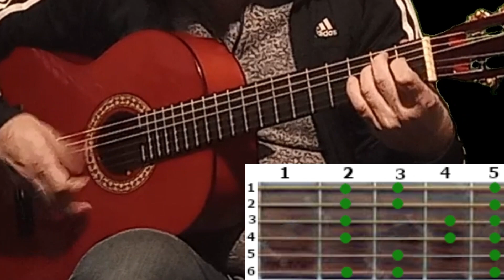Spanische Gitarre lernen 16 Rumba III E A H mit Scala zur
Wenn du auch eine Veranstaltung mit spanischer und oder lateinamerikanischer Musik veranstalten willst und dazu die passende Musik dazu suchst dann kontaktieren mich
telefonisch oder per WhatsApp unter: 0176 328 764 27

Ihr könnt mich unterstützen, indem Ihr diese Links verwendet, wenn ihr euch neue Technik zulegen wollt. Wenn das verwendete Gerät nicht mehr verfügbar ist, habe ich den Nachfolger verlinkt.

Verwendete Technik:
Looper: DigiTech Jamman Stereo
Mischpult: Behringer Xenyx 1204USB
Lautsprecher: Proel SESSION1 2-Kanal-Säulensystem
Gitarre: E-Gitarre